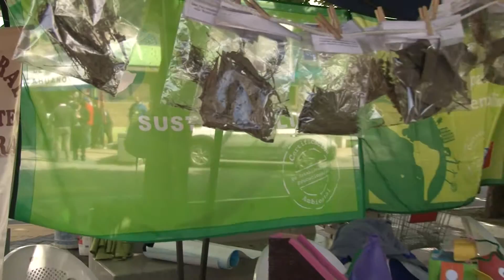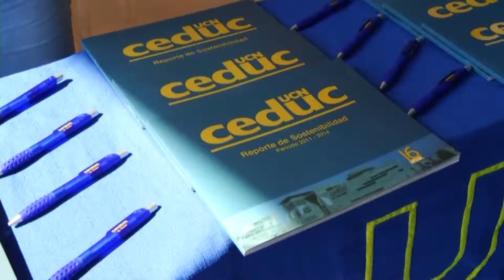Inician obras de la futura Plaza de Armas de Penco